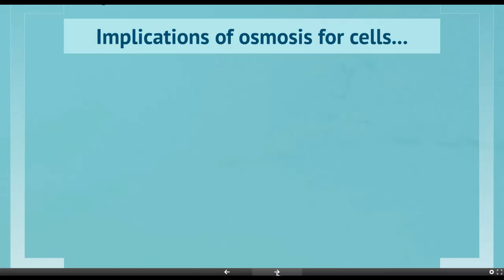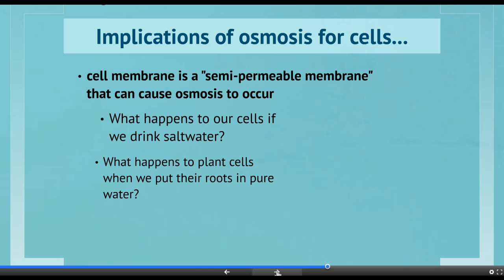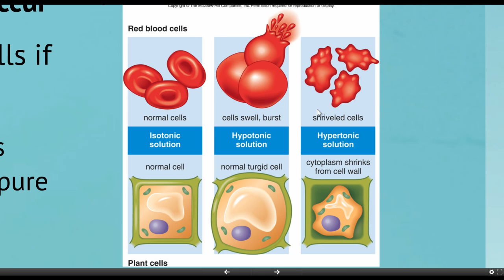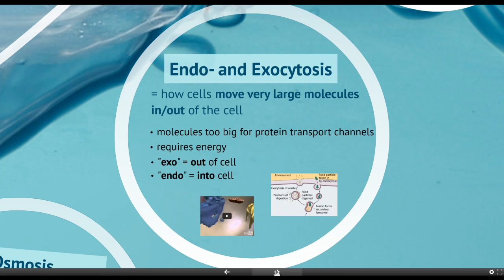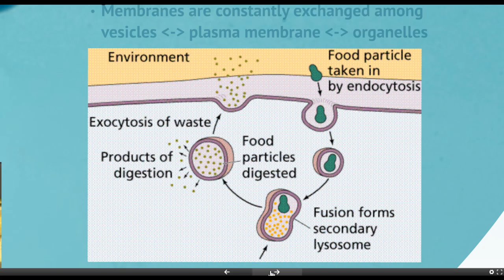Cells and Membranes Part 7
Membranes Part 3